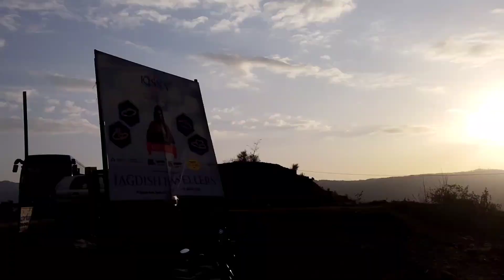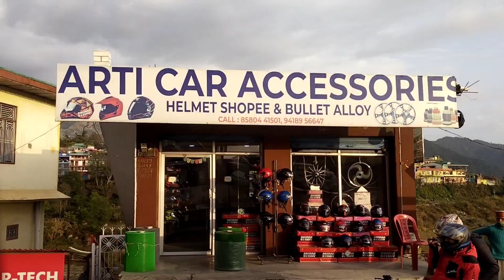तो आज फिर चले हम कहीं घुमने ll Shobha Pahadi Vlogger ll